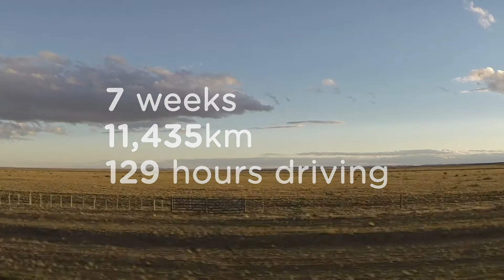Connecting with drought-affected farmers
The journey of a drought-relief convoy and the stories discovered during an eye-opening tour of drought-affected rural New South Wales.